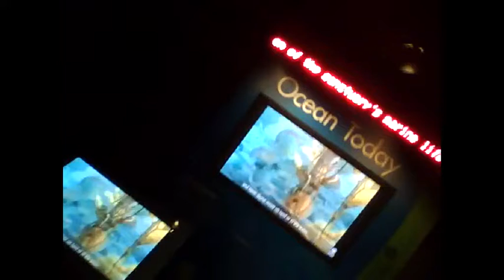Colleen's Song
Song made in FL Studio, Video filmed at the Aquarium of the Pacific.